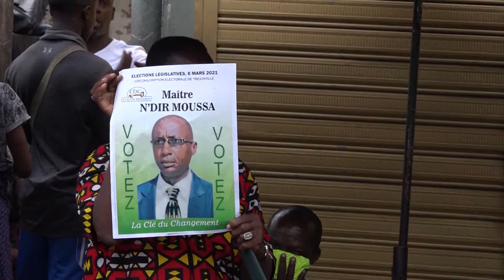Législatives 2021 Treichville Jour 07 : Candidat Indépendant